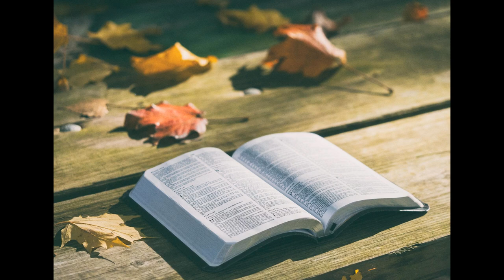Laure Junot _ la forêt verte proposé par livre audio écoute un livre libre de droit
Livre audio écoute un livre vous propose un livre de Laure Junot la forêt verte
cette courte nouvelle de la Duchesse d'Abrantés mettant furtivement en scène Emilie, comtesse plater , la Jeanne d'Arc lituanienne, a été publiée dans le journal littéraire la revue des feuilletons en 1842
elle est née le 6 novembre 1784 à Montpellier
elle est décédée le 7 juin 1838 à Paris
lu par daniel Luttringer
audio de 16mn